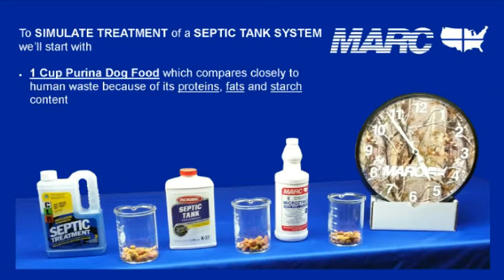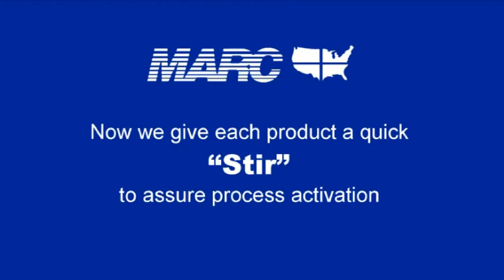M 77 Microzyme II Time Lapse Comparison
Mid-American Research Chemical